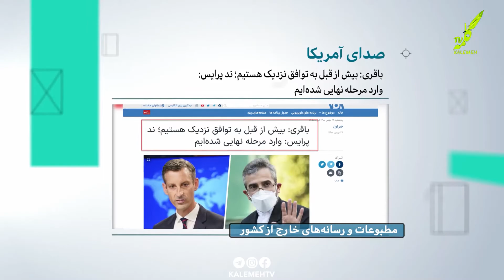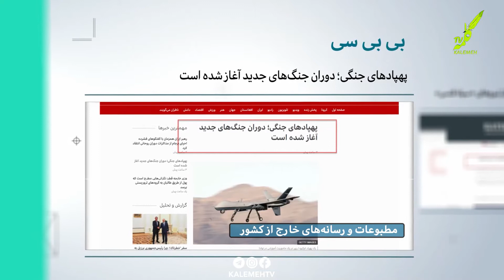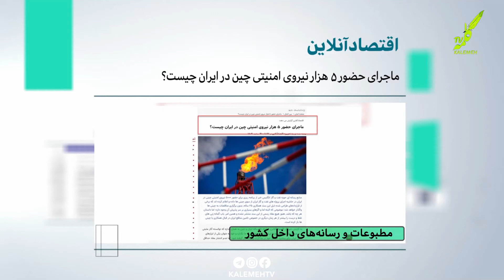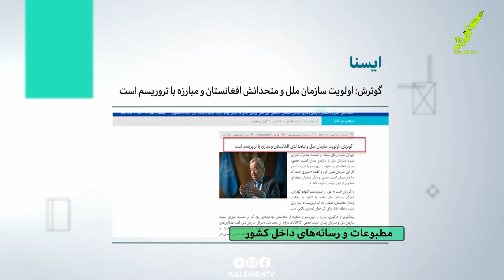رسانه های امروز ایران